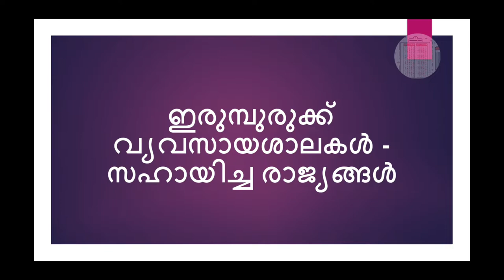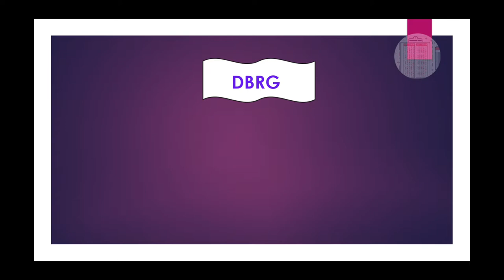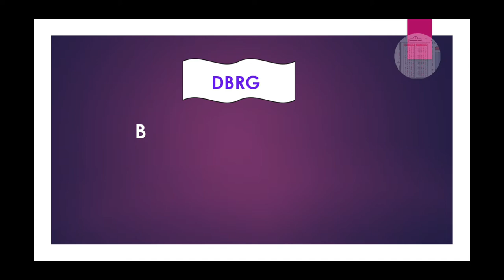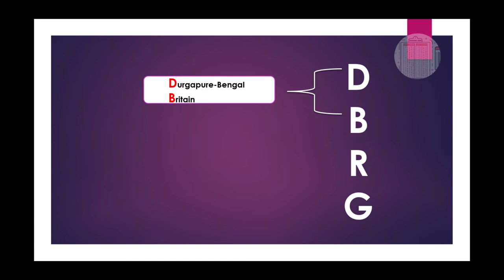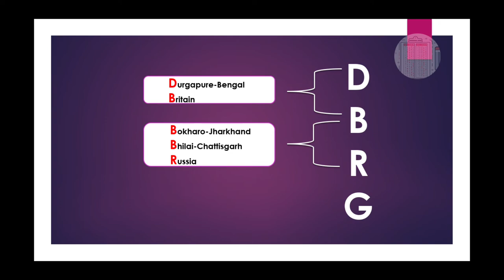Iron and Steel plants in India||Easy code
This is an easy code to get 1 mark.
Steel plants
Previous question
Durgapure
Bokharo
Bhilai
Rourkela